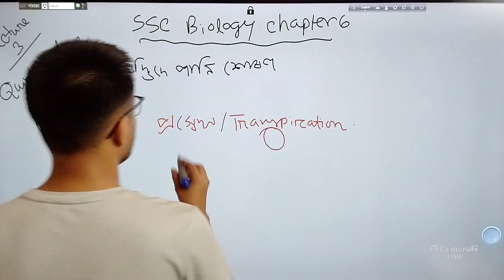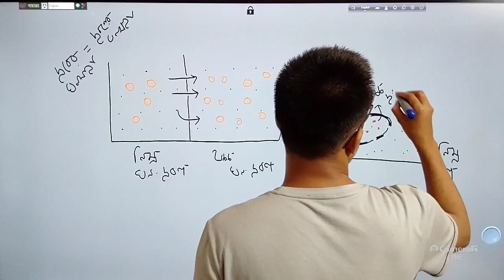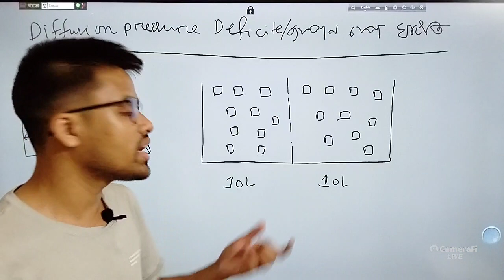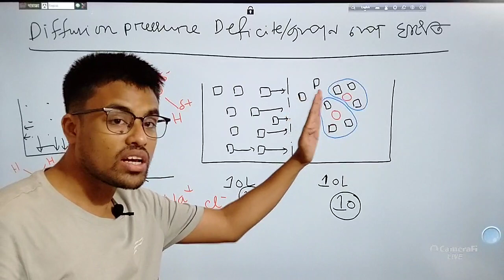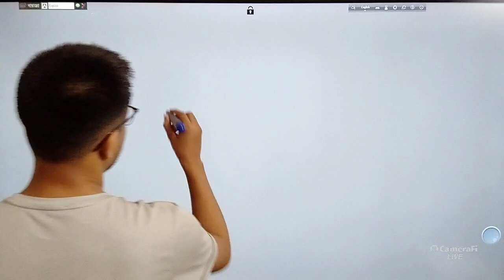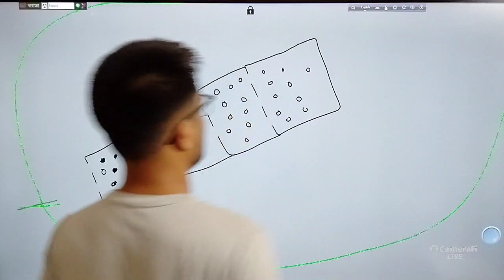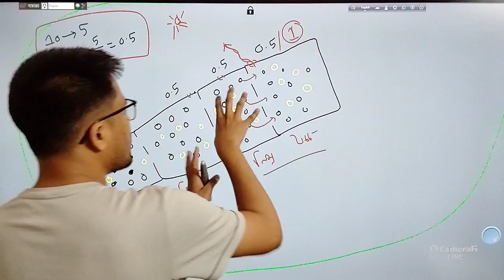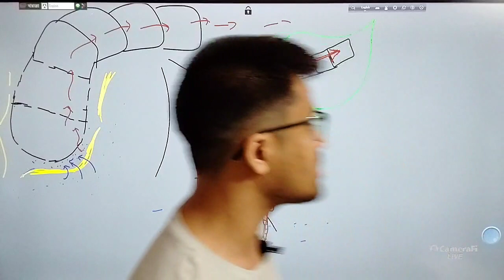৬.৩.উদ্ভিদে পানি শোষণ | SSC Biology | Chapter 6